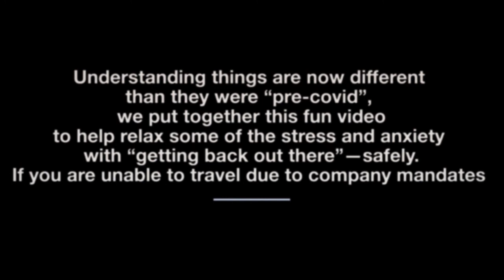WZ Renewed and Ready Promo Movie